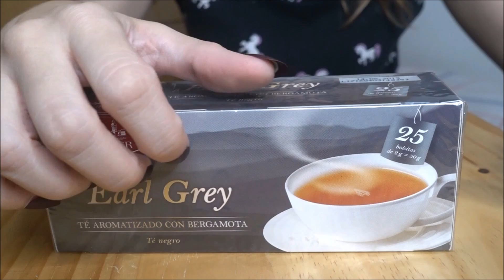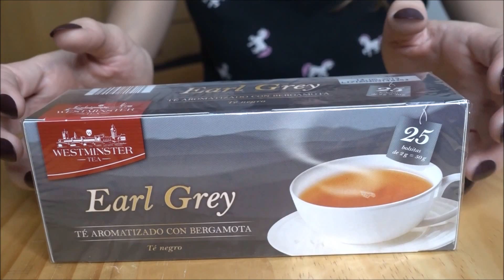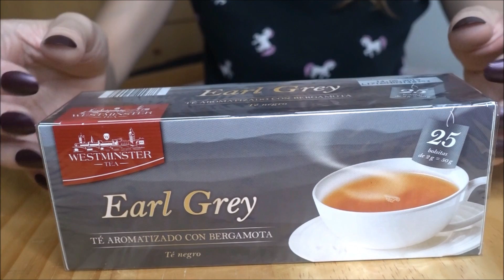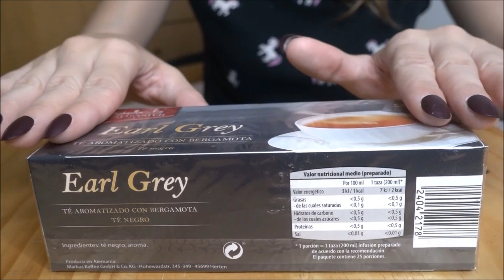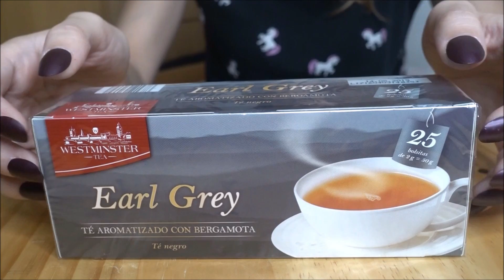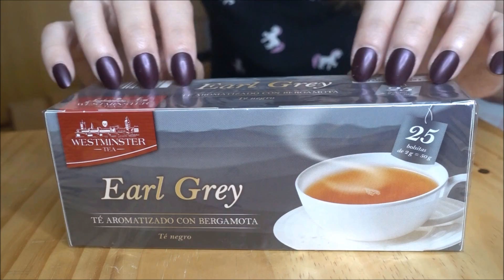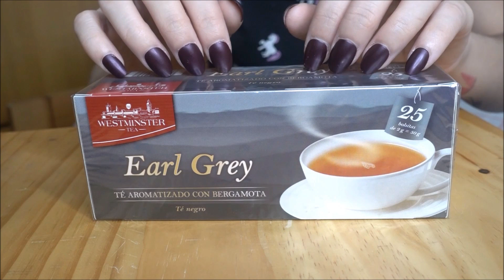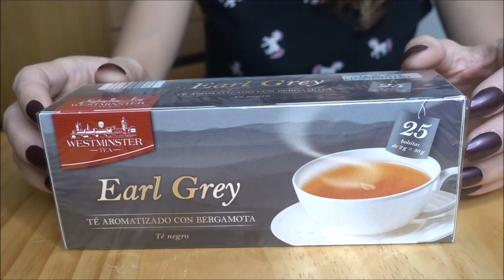Favourite triggers: box of tea [ New version No talking] #10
♥Para mejorar la experiencia, aconsejo ver este vídeo con auriculares.

Este trigger lo desarrollé en uno de mis primeros vídeos, pero por desgracia no tuvo la visibilidad que se merece. Para mí es uno de los mejores, a pesar de la calidad de vídeo.
Por eso he decidido hacer una nueva versión, porque es un trigger que a mí me gusta muchísimo. ¡A ver qué os parece! ♥♥♥